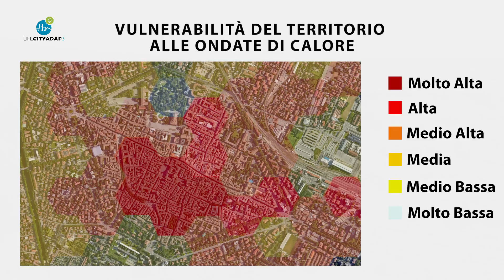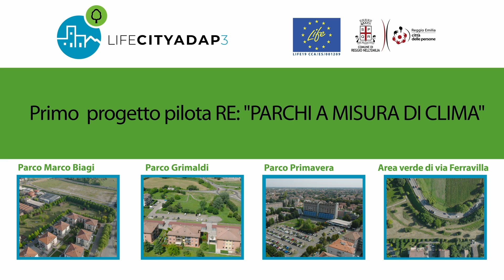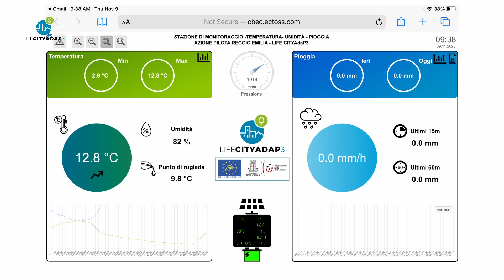Parchi a misura di clima per adattare le città ai cambiamenti climatici.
L’esperienza pilota di Reggio Emilia nell'ambito del progetto europeo LIFE CityAdaP3. Il video illustra il progetto di trasformazione di quattro parchi urbani con soluzioni progettuali "a misura di clima" per l'adattamento ai cambiamenti climatici, e in particolare per il contrasto alle isole di calore. Le immagini dei parchi e le interviste ai progettisti e agli amministratori locali documentano gli interventi sperimentali qui realizzati e un altro aspetto importante del progetto: il coinvolgimento delle imprese del territorio nel quadro della Responsabilità Sociale d’Impresa.